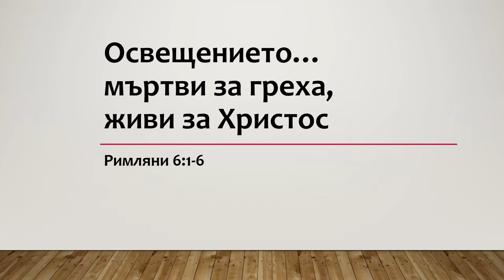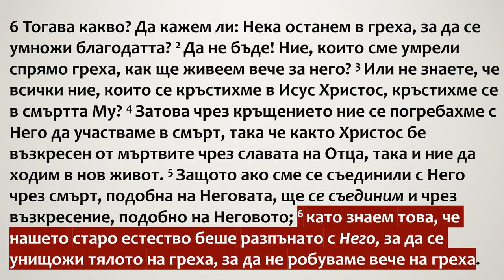Мъртви за греха, живи за Христос